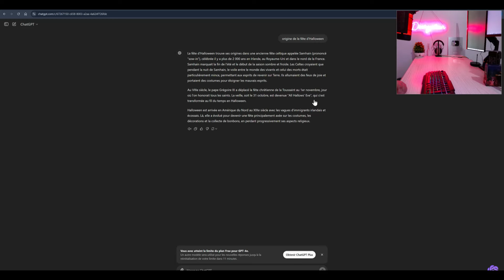LA FETE PAIENNE D'HALOWEEN FETE ENCORE EN 2024 EN ARABIE SAOUDITE !!??